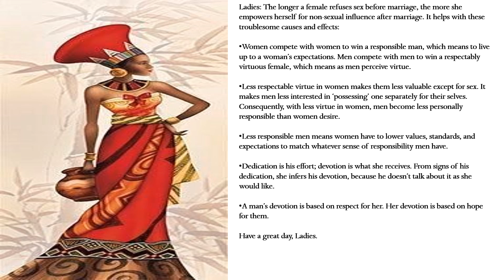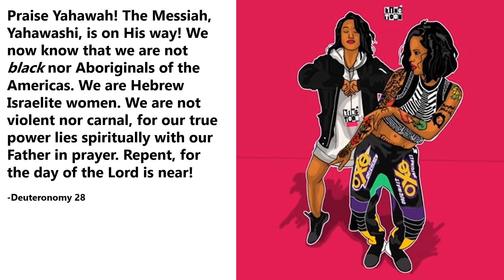He Won't Be Devoted To You If You Can't Keep Your Legs Closed